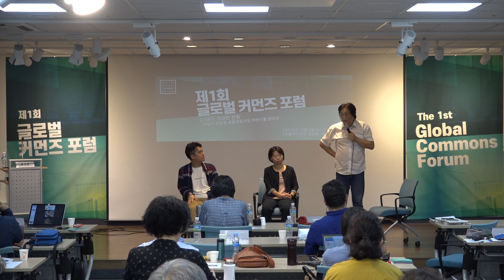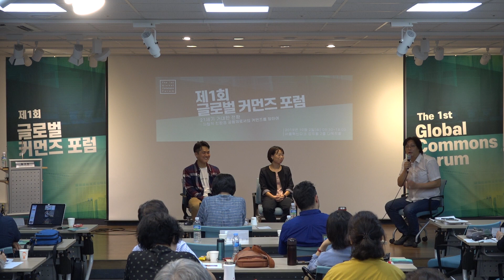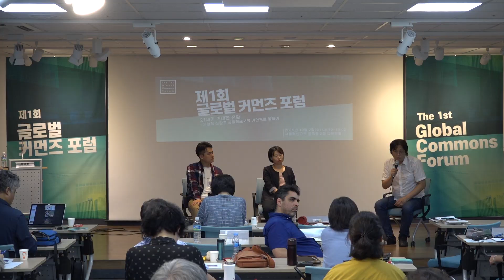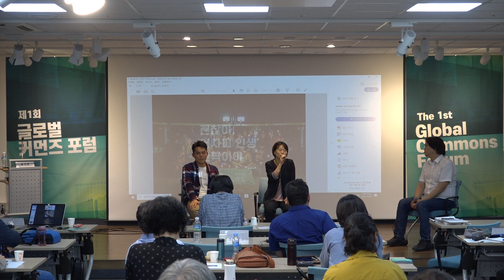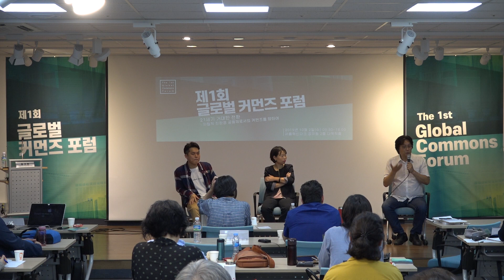[2부 - 토론] 새로운 도시 공동체 만들기(제1회 글로벌 커먼즈 포럼)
제 1회 글로벌 커먼즈 포럼(19.10.2)
[2부 - 토론] 새로운 도시 공동체 만들기

칼폴라니연구소를 후원해주시면 좋은 삶을 위한 경제학으로 세상을 바꿀 수 있습니다.